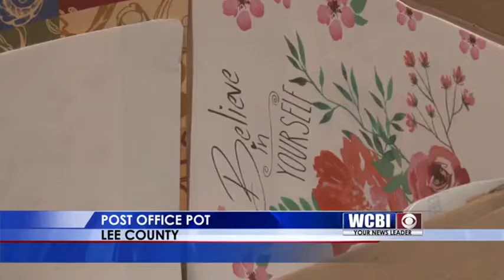Carter Trial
urors are deliberating the fate of a winston county murder suspect.